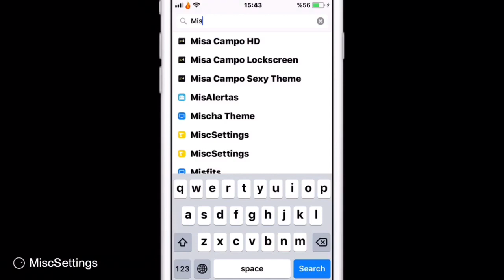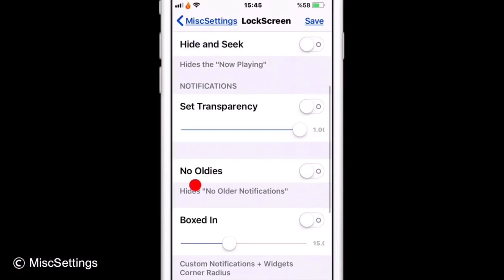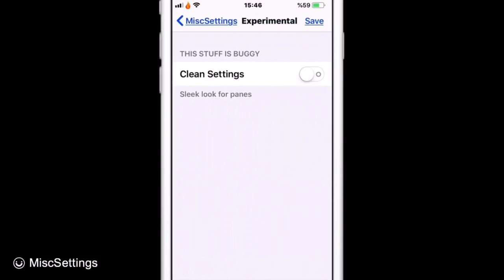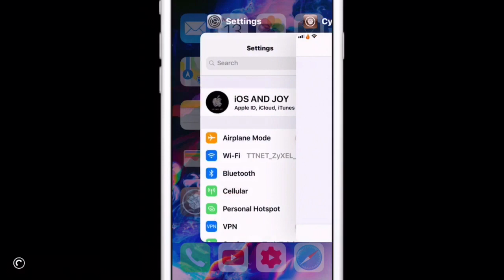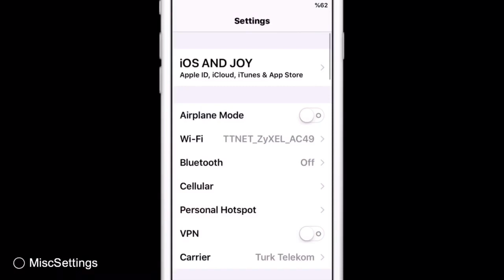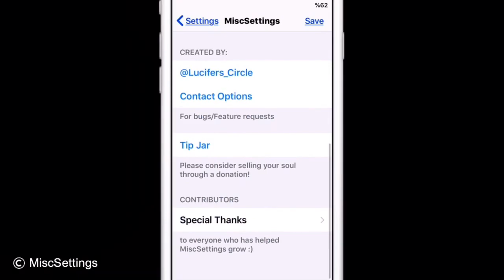MiscSettings: ⚙️So Far 46+ Miscellaneous Toggles Tweak iOS 11.3.1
Tested On iOS 11.3.1✅

MiscSettings Tweak For A7,A8,A9,A10,A11 Devices

Stable:👉🏻iOS 11.X.X

Tweak:👉🏻MiscSettings (v.2.2.0)

Author:👤Lucifers Circle

MiscSettings is a free "General" tweak, with over 50 options, made for iOS 11!